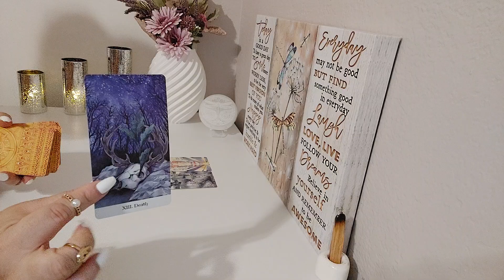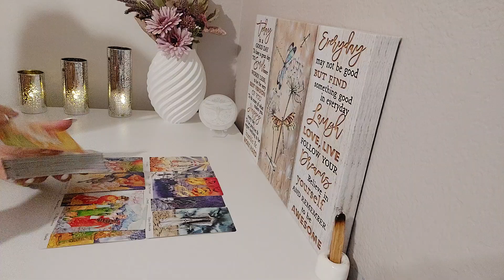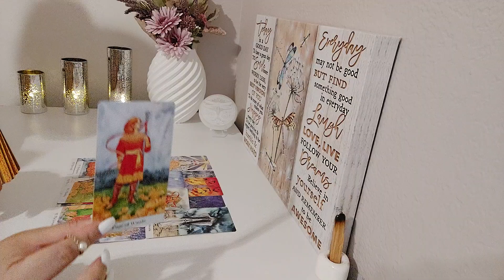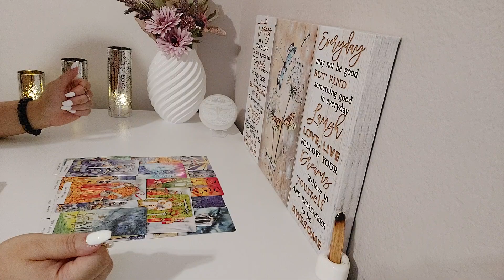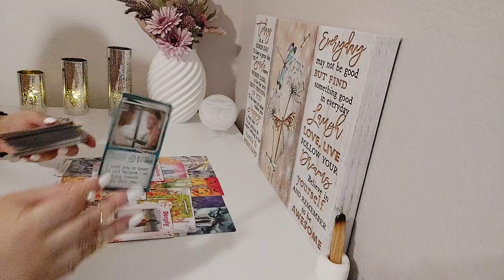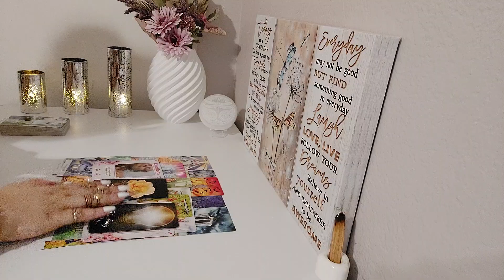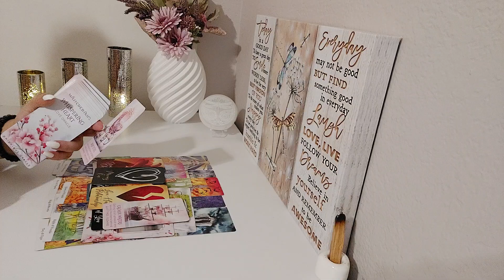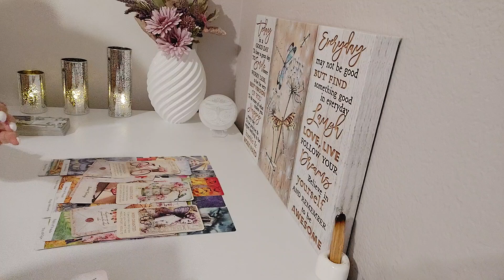♌️Leo Current Love Tarot Reading💞July 2024| You Break Free And There's A Surprise New Love Offer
Welcome Leo to Your Tarot Love Reading. In this Tarot Reading,  I Will Dive into the Energies surrounding your Love life providing insight. With Tarot we will uncover hidden truths, bring to light important messages, When it comes To moving forward in matters of the heart. The Dragonfly Is A Symbol For Transformation, Light, Wisdom, Strength And being Able to Adapt In Life. No Matter The Twist Or Turns, We Grow, and Bloom With Change. The Dragonfly is An Important reminder To Enjoy Every Moment of Your Journey. We Are All In This Journey unlocking love and discovering the possibilities that lie ahead. Thank you for tuning in! 🙏 💜